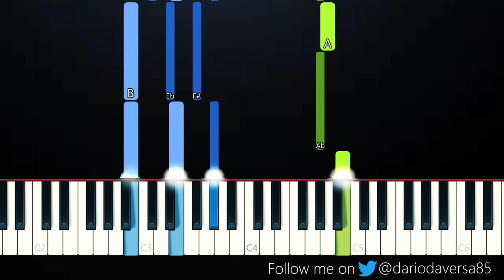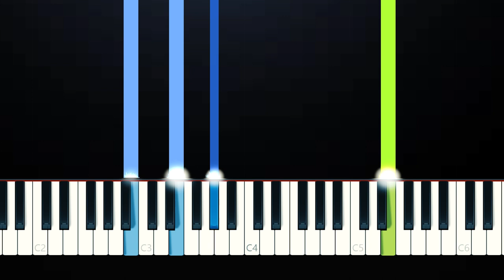FINNEAS - Another Year (Piano Tutorial)